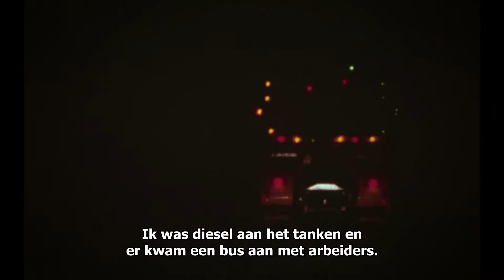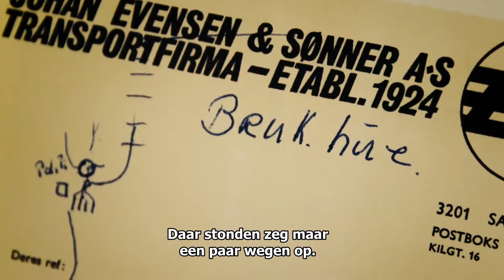Scania Legends of long Haulage - aflevering 3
Voor Jan Dabrowski en de ander chauffeurs die tussen Europa en het Midden-Oosten reden, begon het avontuur echt bij Istanbul en de Bosporus. Grenzen, papierwerk, extreme hitte zand bergen en nog meer papierwerk: dat stond ze te wachten.